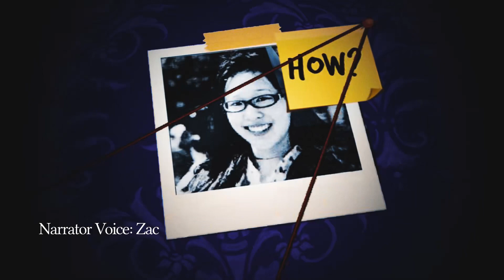【Terror of the Night】Intro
Only one more week until "Terror of the Night," streaming live on Twitch.Tv/PuellaOphelia 14th of May 10 PM CEST.

Editor: @nimeaw1
3D Model: @chained_tan

Keep an eye out on my Twitter for more announcements!

Twitter.com/PuellaOphelia